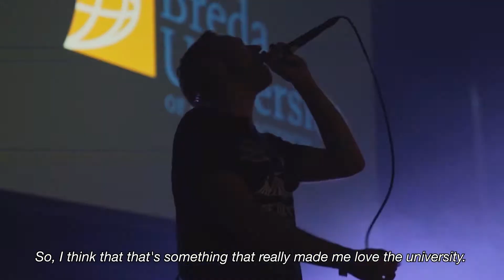Applied Data Science & Artificial Intelligence | Introduction | Breda University (AS)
In this video, students Elisabeth and Santiago share information about the Applied Data Science & Artificial Intelligence programme at Breda University of Applied Sciences. The video starts by highlighting the exciting experience of the introduction camp, which allows students to connect with their peers from various study programmes. Engaging activities are organized throughout the city and on campus, creating a fantastic opportunity to learn and make new friends. Elisabeth particularly enjoyed the sport activities, such as playing football with a giant ball or throwing multiple balls while carrying cups of water. These activities are fun and memorable, leading to a great sense of camaraderie among the participants.

The introduction week further enhances the experience by providing an exceptional first week in the country. The university actively facilitates social interactions, making it easy for international students to meet new people. Overall, Santiago highlights how these events and initiatives have contributed to their positive impression of Breda University of Applied Sciences and the welcoming atmosphere it offers.